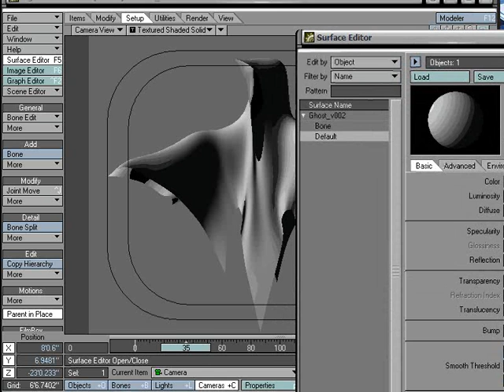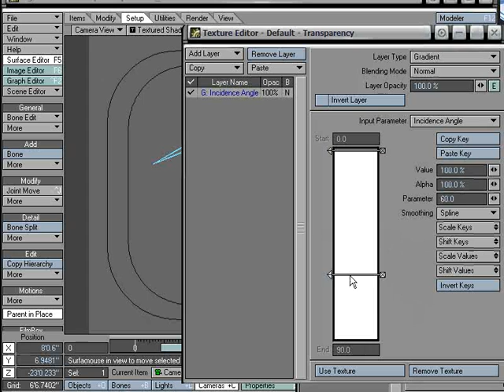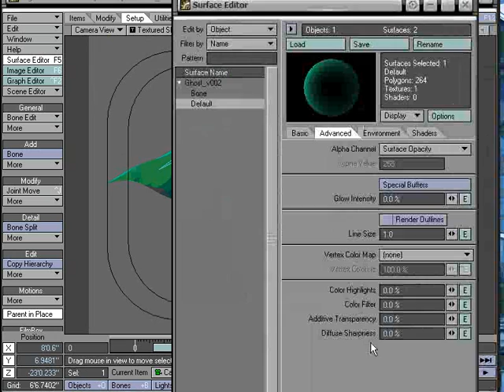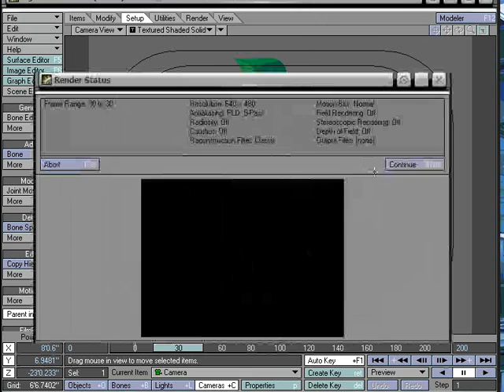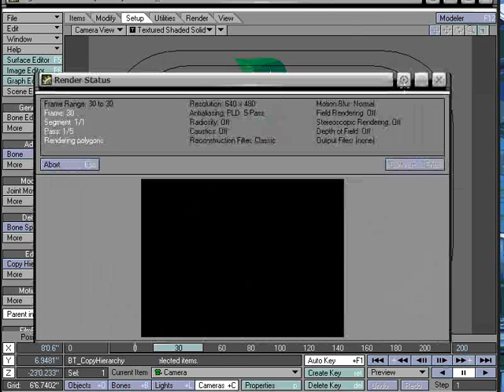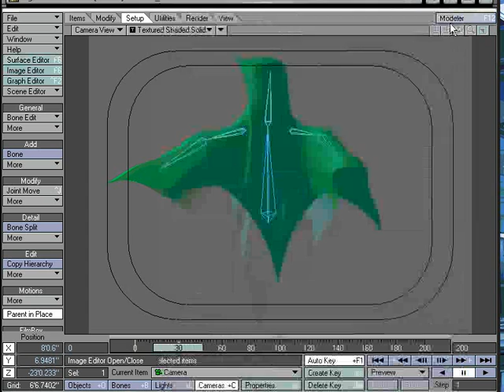Lightwave 3D Ghost Tutorial 3 : Surfacing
Part 3 of my Halloween themed ghost tutorial in Lightwave 3D. In this part we cover the surfacing. Part 1 covered modeling and part 2 covered rigging. Have fun and hit me up with questions in the comments below.